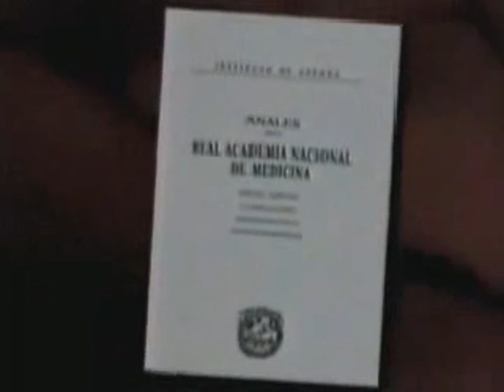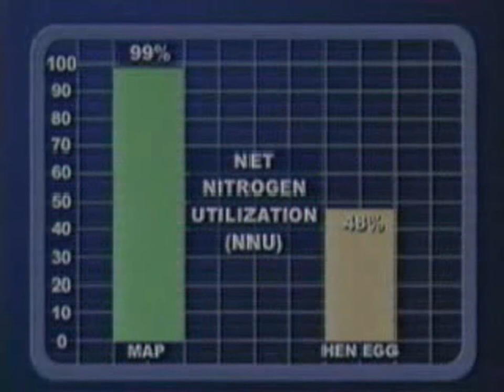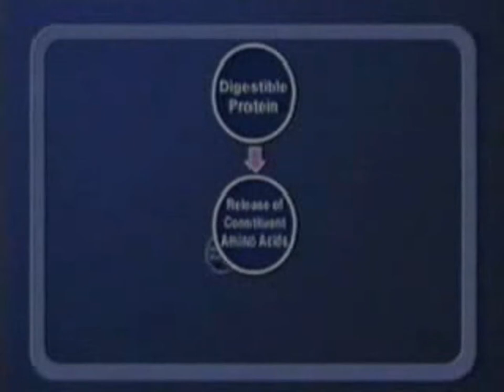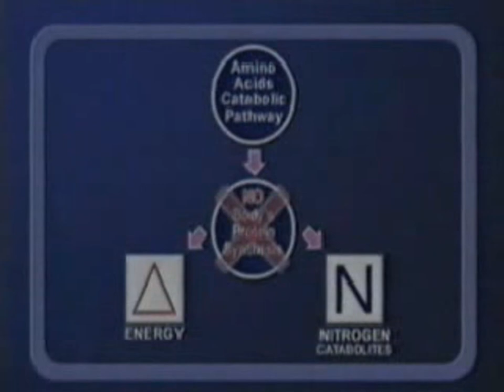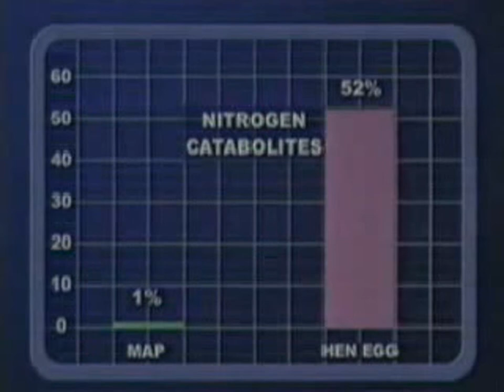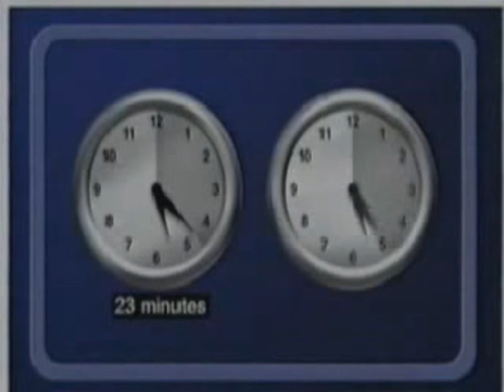MAP Master Amino Acid Pattern - Die Entdeckung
Interview mit Prof. Luca-Moretti persönlich über die Entdeckung und die Welt von MAP Master Amino Acid Pattern, der Aminosäurenkombination mit dem spezifischen menschlichen Aminosäurenmuster. MAP Master Amino Acid Pattern ist eine Revolution in der Eiweißernährung.